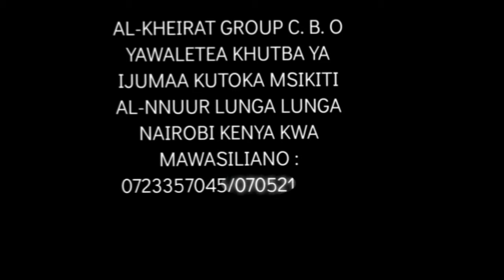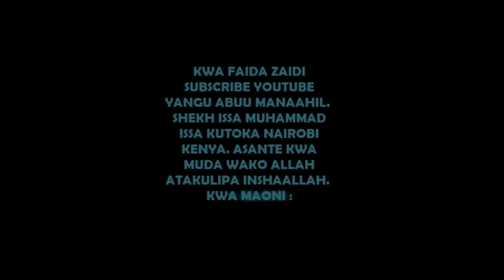KUHIFADHI MACHO UNAPOKUA MASKANI